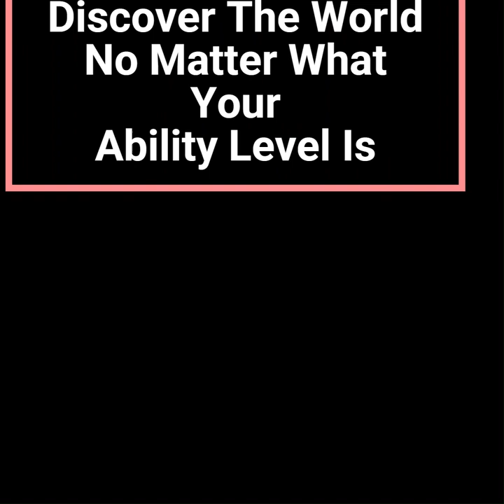Visit Our Favorite Florida Day Trip Destinations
For fast, direct answers to all of your travel questions just

Welcome to Obscure Destinations, a channel dedicated to exploring the hidden gems of the world. We believe that the true beauty of travel lies not in the well-trodden path, but in the roads less traveled. Our team of passionate adventurers scour the globe in search of those unique, off-the-beaten-path locations that few have had the privilege of experiencing.

From the  Coral Castle in Florida to the enchanting Fingal's Cave on the uninhabited island of Staffa, our mission is to showcase the awe-inspiring wonders of our world. Our YouTube channel features immersive travel content that transports you to these obscure destinations, giving you a glimpse into the rich history, culture, and natural beauty that define them.

Join us on our journey as we explore the corners of the world that have yet to be fully discovered. Whether you're an intrepid traveler seeking new adventures or a curious armchair explorer, we invite you to experience the magic of Obscure Destinations